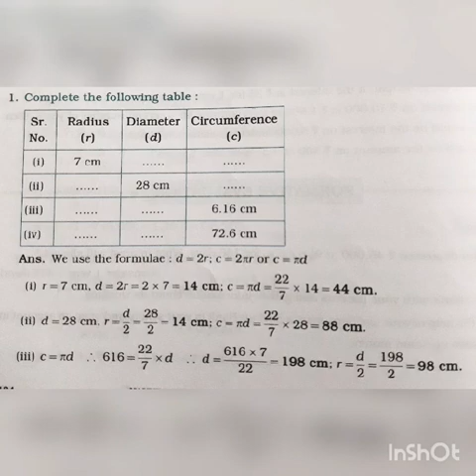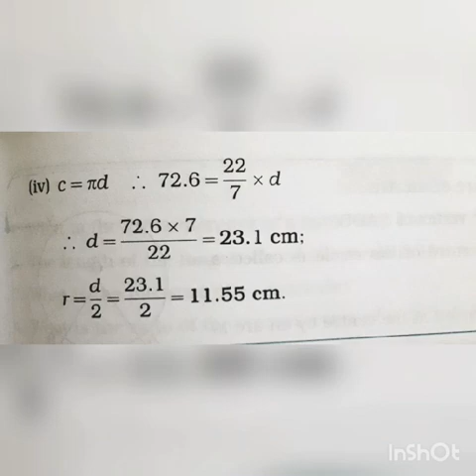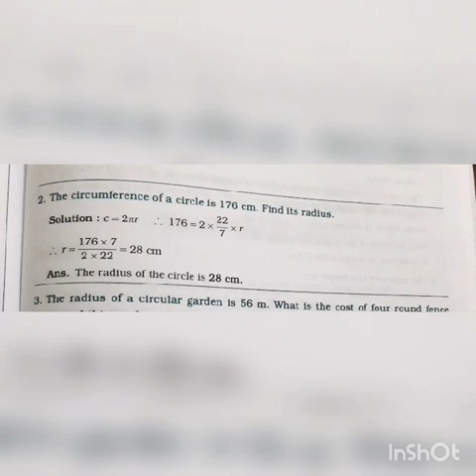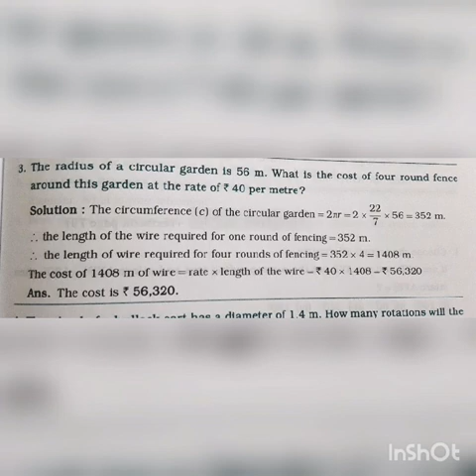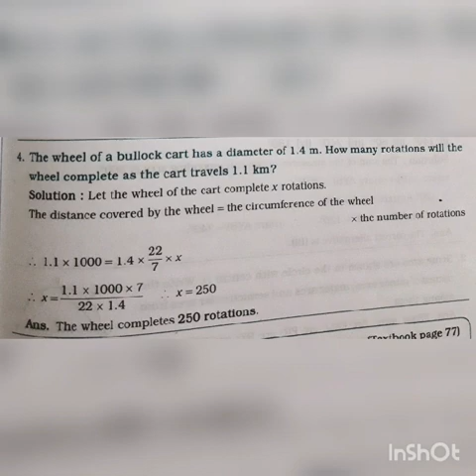7nth Math, chapter 11 : circle. (part 3)